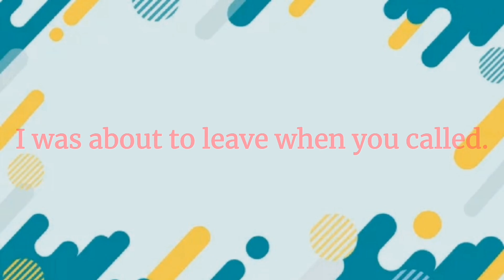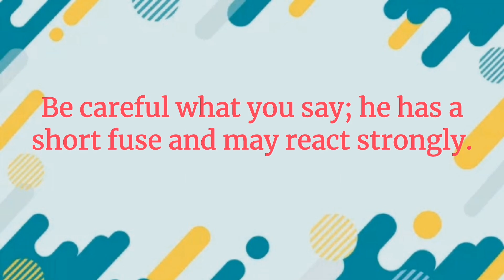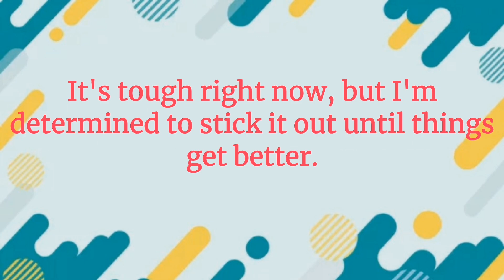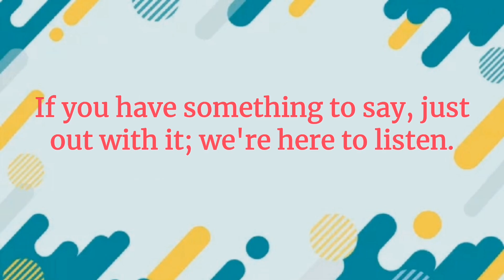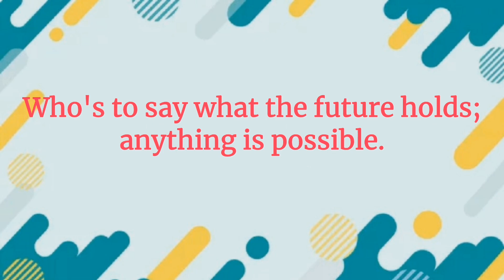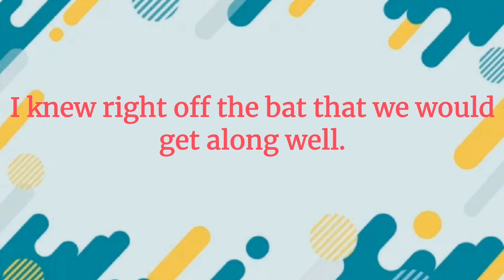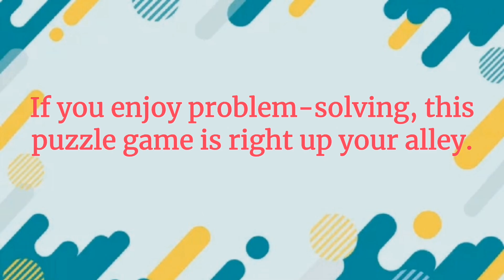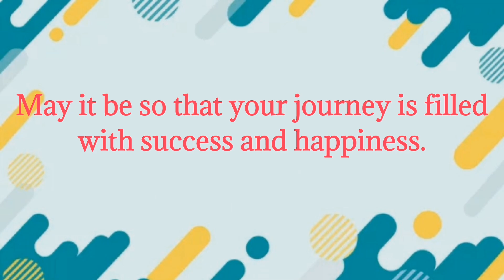English Vocabulary Mastery for Fluent Communication: Practice and Excel!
Description:
Unlock the secrets to fluent communication in English by mastering essential vocabulary! 🚀 This video guides you through practical exercises and tips to help you practice and excel in using key words. Boost your confidence and elevate your language skills with this comprehensive vocabulary mastery session.